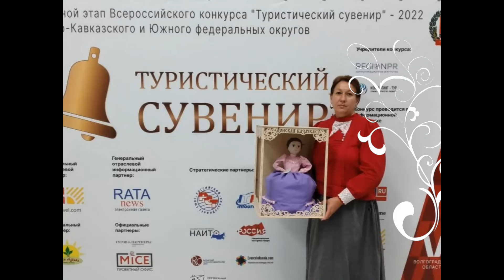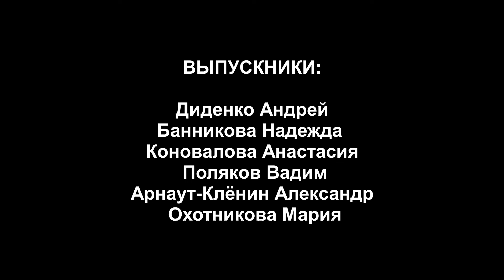«РОДНОЙ ЗЕМЛИ МНОГОГОЛОСЬЕ» Выпускная квалификационная работа. 2024г.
Концерт выпускников заочной формы обучения.
Направление подготовки: Народная художественная культура. Профиль: Теория и история народной художественной культуры.

Руководитель:
Криушина Елена Владимировна, доцент кафедры традиционной культуры и народного инструментального исполнительства, заслуженный работник культуры РФ

ВЫПУСКНИКИ:
Диденко Андрей
Банникова Надежда
Коновалова Анастасия
Поляков Вадим
Арнаут-Клёнин Александр
Охотникова Мария

В концерте принимали участие:

КОНЦЕРТМЕЙСТЕРЫ:
Алексей Витошнов
Степан Филатов
Галина Чеботарёва

ИЛЛЮСТРАТОРЫ:
Виктория Гаврилова
Александра Цветкова
Александр Мелехов
Волков Кирилл
Андрей Бобылев
Гвоздиков Степан

ПРОГРАММА:

- «Чудный месяц плывет над рекою» - Романс, записан в станице Усть- Бузулукская, Алексеевского района, Волгоградской области.

- «Поставлю я ведерочки на льду» - Плясовая, записана в хуторе Солонцовский, Алексеевского района, Волгоградской области.

- «Полно не плачь» - Романс, из репертуара фольклорного ансамбля «Старина», Кумылженского района.

- «Выпил я кровь заиграла» - Романс, возник на основе произведения композитора А.С. Даргомыжского, написанного им на стихотворение Пьера Жана де Беранже (в переводе на русский язык В. Курочкина) "Старый капрал"), записан в х. Кругловский, Нехаевского района Волгоградской области.

- «Я ехала домой» - Романс, слова и музыка Марии Пуаре.

- «Пролетели те дни золотые» - Романс, на стихи Суворова С. И., из репертуара ансамбля старинной казачьей песни «Станица».

- «Село солнце оно за оконце» - Лирическая, записанная в хуторе Дёминский, Новоаннинского района, Волгоградской области.

- «Как по улице Ванюша» - Плясовая, записанная в хуторе Захоперский, Нехаевского района, Волгоградской области.

- «Ай, да не раз, не два, мимо жалочки прошел» -Лирическая, записанная в станице Букановская, Кумылженского района, Волгоградской области.

- «Ох, верея моя вереюшка» —Свадебная плясовая, из репертуара ансамбля казачьей песни «Казачья удаль», хутора Дёминский, Новоаннинского района, Волгоградской области.

- «Ай, да, ну горела травка» - Обрядовая хороводная на Троицу, записана А.М.Листопадовым в 1902 году, в станице Березовской, Усть-Медведицкого округа, Области Войска Донского. Сборник А.М.Листопадова «Песни донских казаков», том 4.

- «Во горенке, во новой» - Свадебная плясовая, записана в Иловлинском районе, Волгоградской области.

- «Земляничка-ягодка» - Свадебная донских казаков.